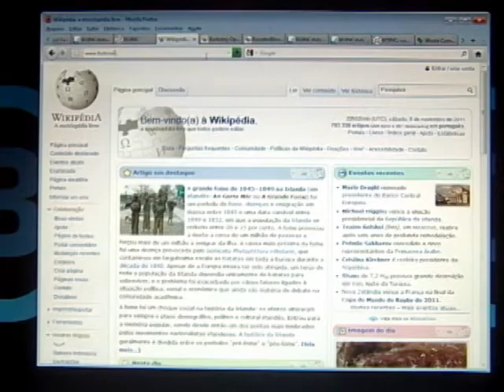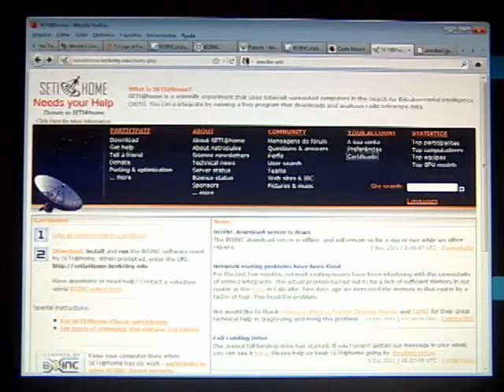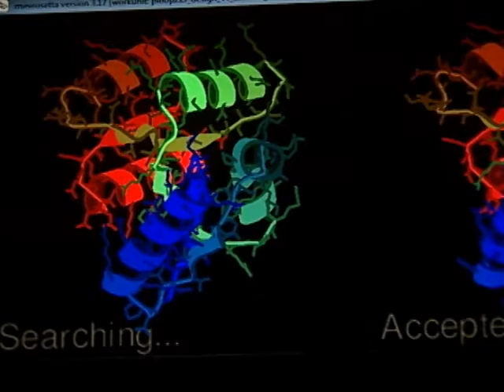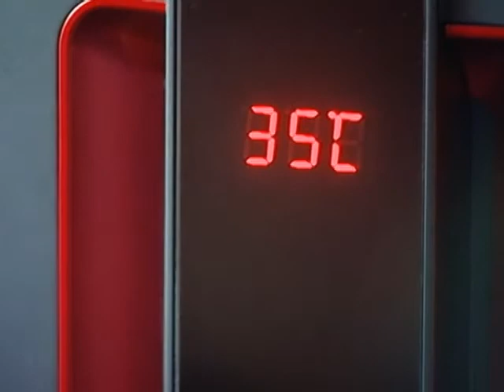BOINC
Matéria feita para o programa Notícias Quentes, no segundo semestre de 2011.

Faculdade de Comunicação Social - UFJF